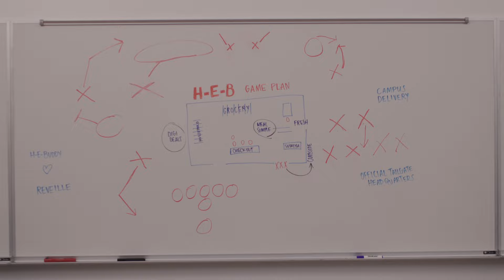H-E-B and Texas A&M | Game Plan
Get all of your game day essentials at H-E-B. The official tailgate headquarters of Aggieland.